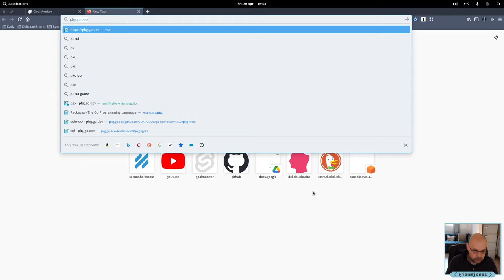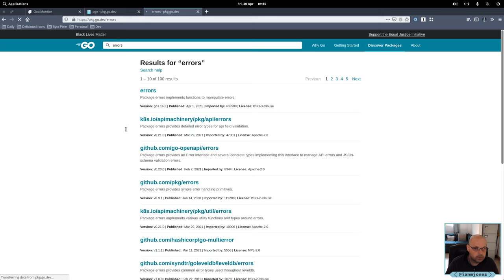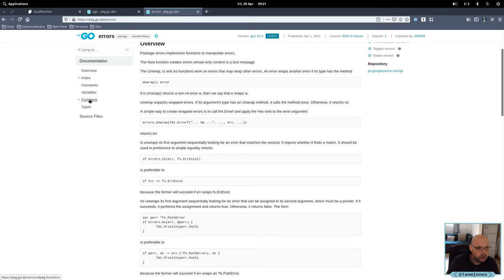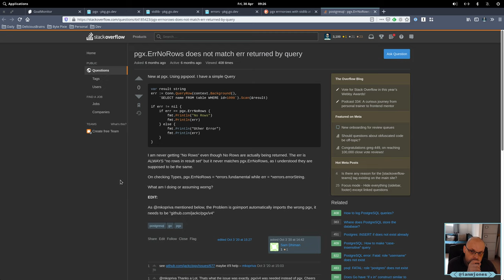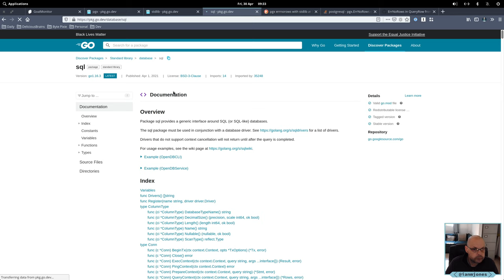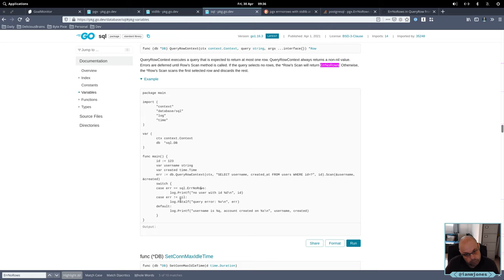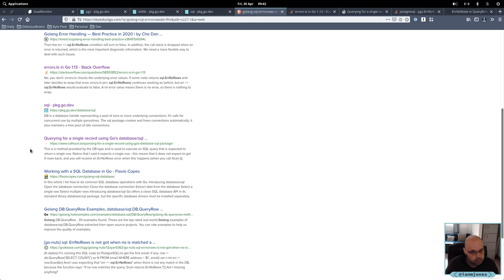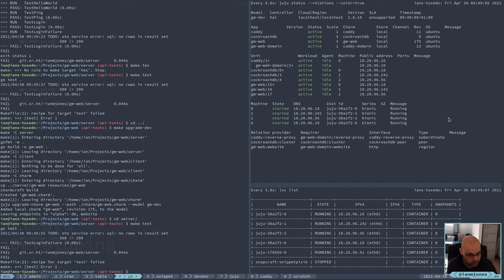Trying to handle no rows found in Go API server tests | Always Developing #18